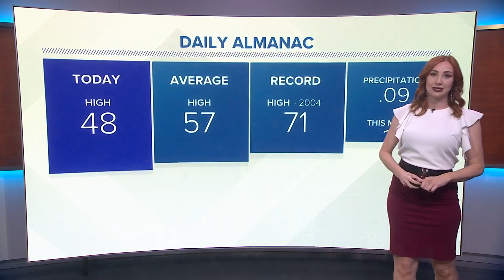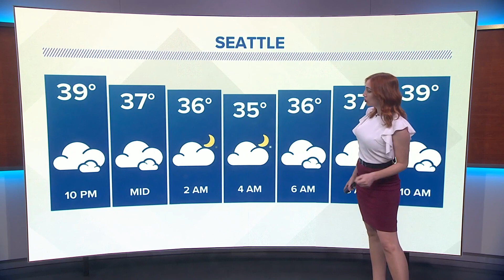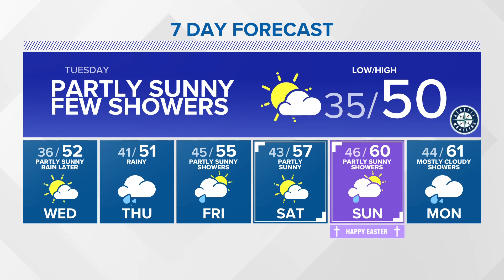A brief break from the rain before more rolls in | KING 5 Weather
Late evening forecast for 04/03/23.